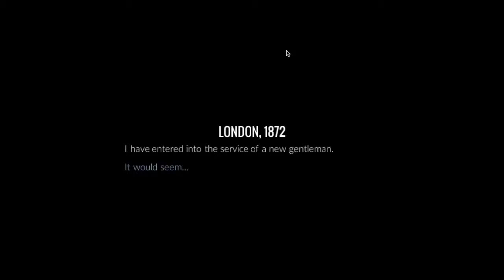80 Days, Part 1 - Kidnapped Already?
Can we complete this daring adventure? We have only 80 days to make our way around the globe and return to London. Come along with me as I give this adventure my best shot.